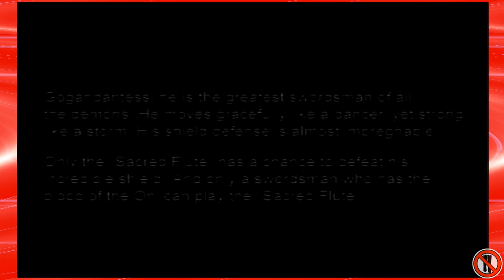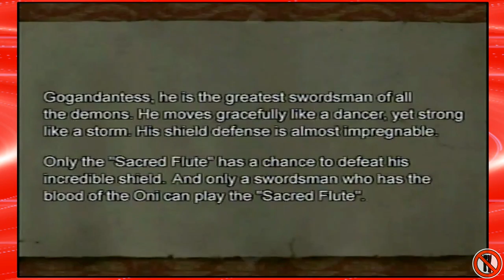Onimusha 2: Samurai's Destiny: Say My Name - Part 26 - No Pants Gaming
Even at the very end, Gogandantess is still the king of being narcissistic.